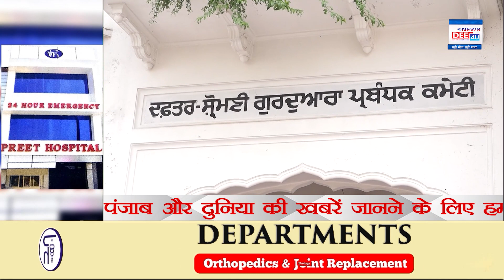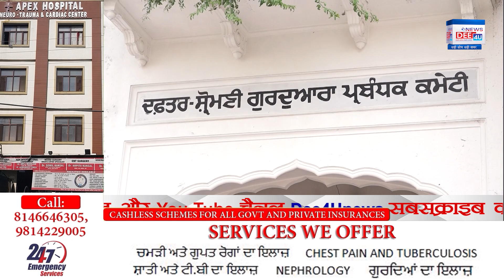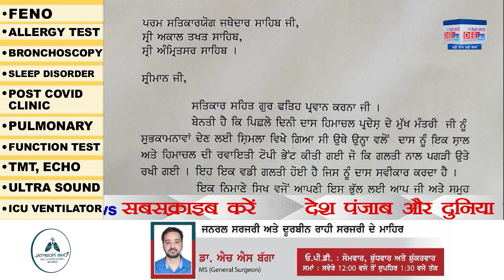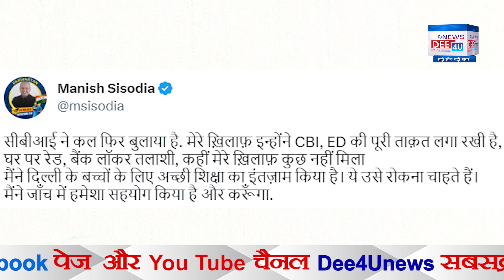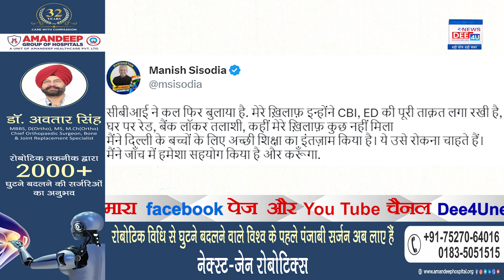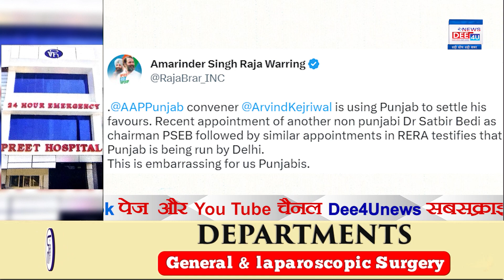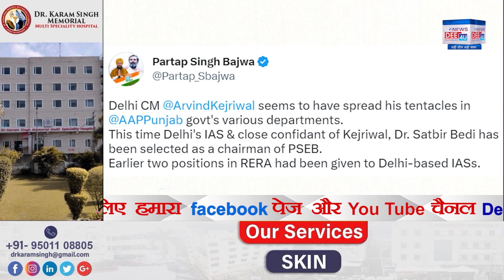ਟੀਚਰਾਂ ਨਾਲ਼ ਧੱਕਾ ਮੁੱਕੀ, Hard Core ਕ੍ਰਿਮਿਨਲ ਨਹੀਂ ਬਾਬਾ ਰਾਮ ਰਹੀਮ, EX CM ਨੇ ਪਾਈ ਟੋਪੀ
ਟੀਚਰਾਂ ਨਾਲ਼ ਧੱਕਾ ਮੁੱਕੀ, Hard Core ਕ੍ਰਿਮਿਨਲ ਨਹੀਂ ਬਾਬਾ ਰਾਮ ਰਹੀਮ, EX CM ਨੇ ਪਾਈ ਟੋਪੀ, ਵਿਵਾਦ, ਪੰਜਾਬ ਚ Delhi ਦੇ ਅਫ਼ਸਰ